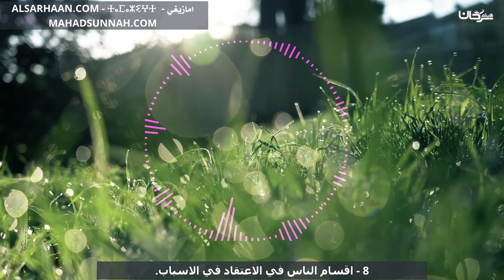8 اقسام الناس في الاعتقاد في الاسباب